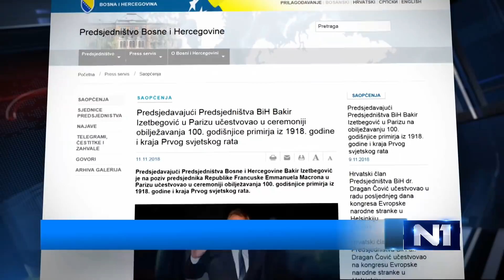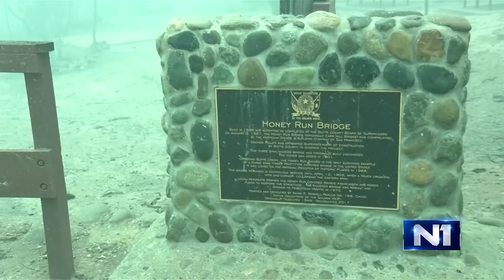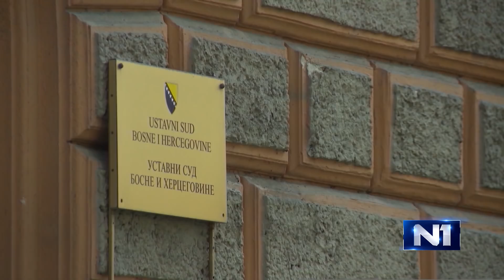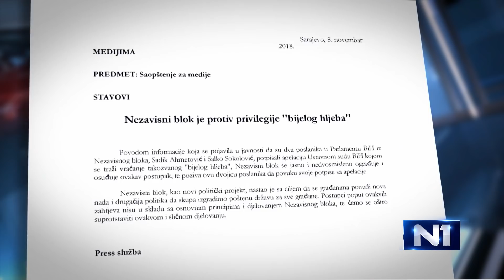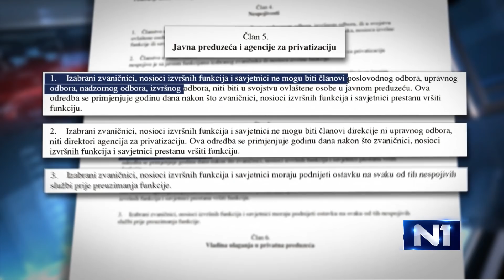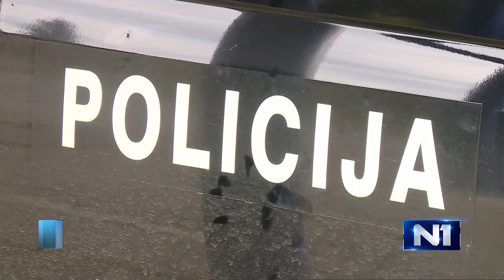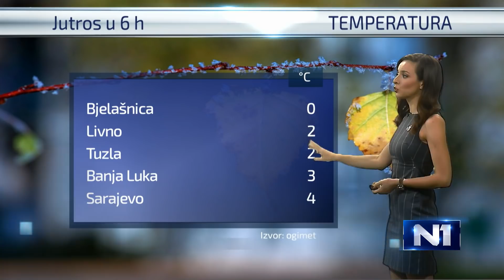Dnevnik u 19 /Sarajevo/ 11.11.2018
Najvažnije vijesti iz zemlje, regije i svijeta u Dnevniku u 19 na N1. Ukoliko ste propustili redovno emitovanje, pogledajte sada na našem portalu. Kroz događaje dana vas vode Marijana Kršo i Darko Savić.